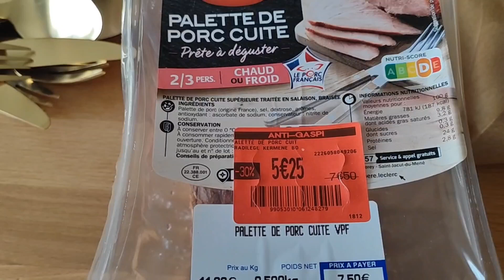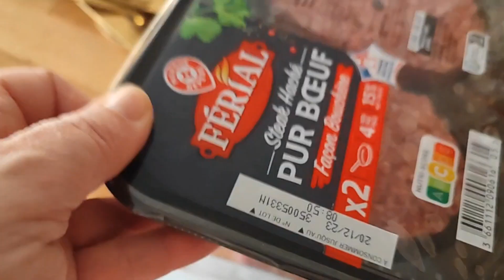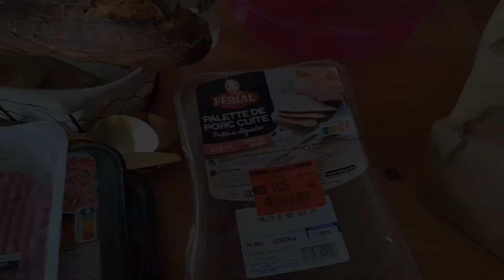✨ VLOGMAS✨ #19 Journée Chill , too goo to go boucherie, les lumières de Noël j'adore ça!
Aujourd’hui je reviens avec un VLOGMAS🎄
Je vous emmène dans mon quotidien lors de cette merveilleuse fin d’année. Avec mes trouvailles , mes bons plans de la mode, mes recettes ... et tout et tout !

Des magasins, retours de courses, la vie des chats, tracas du quotidien, les loisirs...
J’espère que cela vous plaira.
 Des bisettes 💋

Laetitia Livia X0X💖

🔹Mon Vinted 🔹laetitia-livia